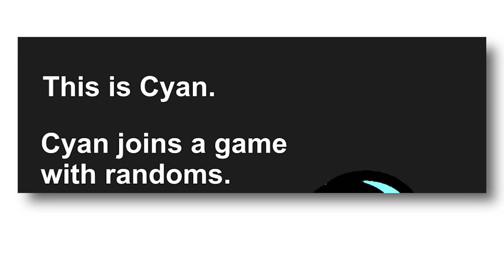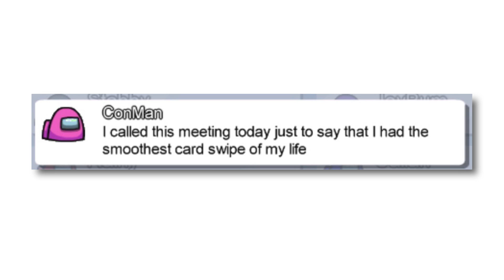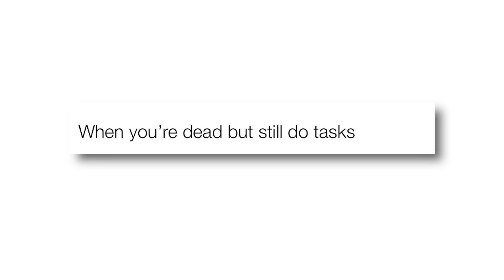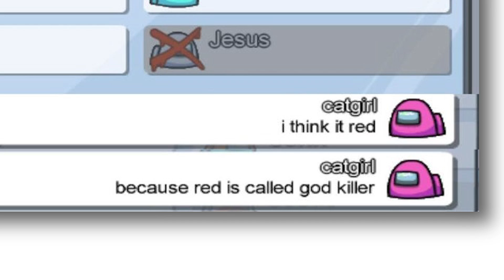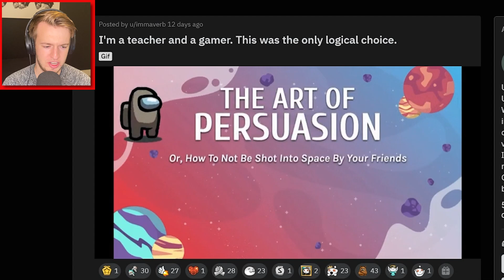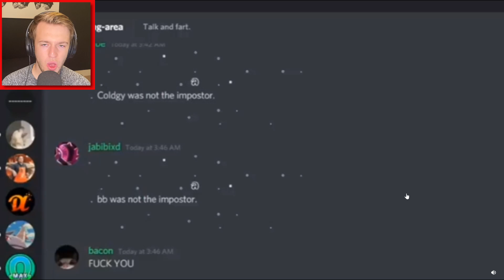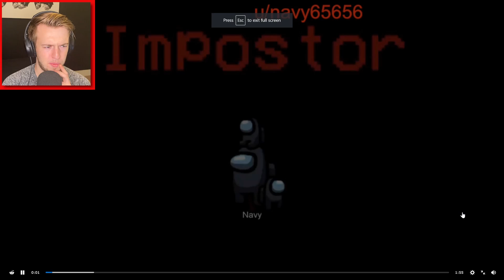r/AmongUs | FUNNIEST AMONG US MEMES!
r/AmongUs - Welcome to the Among Us reddit! In this video you will see some of the best Among Us memes/plays/highlights and general banter from the game that is taking over the world right now...

👍 Like this video if you enjoyed!

memes daily, top memes, best memes, reddit memes, tik tok memes, redditor memes, meme compilation, reddit funny, funny reddit memes.